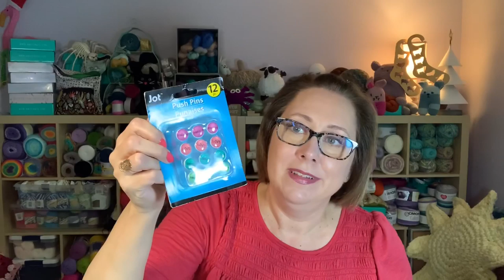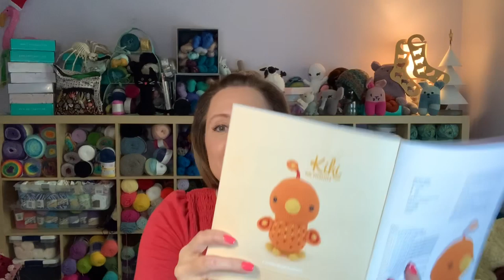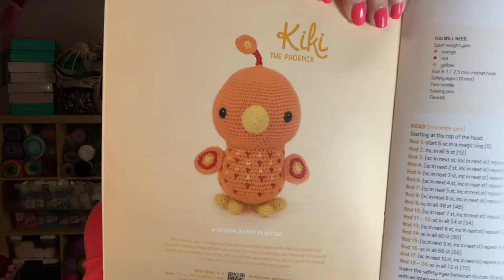CROCHET VLOG 46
SEASONOFTHEGRANNY, BLUE VELVET BUNNY, ST.PATRICKS DAY PARADE

snail mail:
JOANNA SPERANDEO
POB 231

MENTIONS:
CHRISTA W/ THE SECRET YARNERY